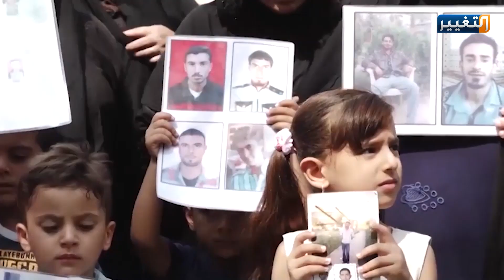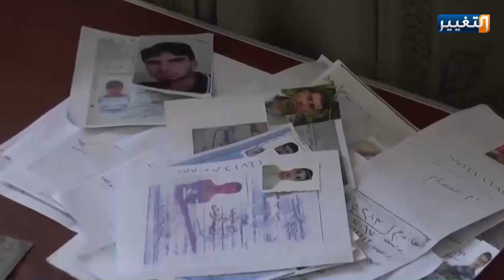القضاء الأعلى العراقي يصدر بياناً بشأن مصير مجموعة من المفقودين والمغيبين | تقرير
اصدر مجلس القضاء الأعلى بياناً بشأن مصير مجموعة من المفقودين والمغيبين متعهدا باستمرار التحري عن الذين لم يتم التوصل إلى مصيرهم بالتنسيق مع الجهات المعنية بالأمن في السلطة التنفيذية بمختلف مسمياتها.